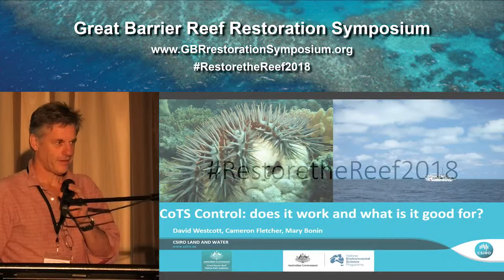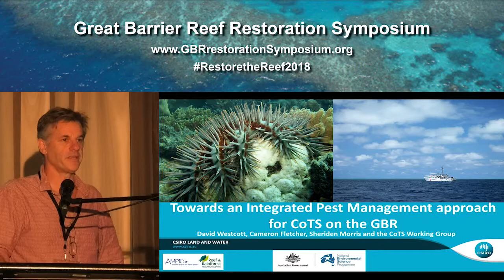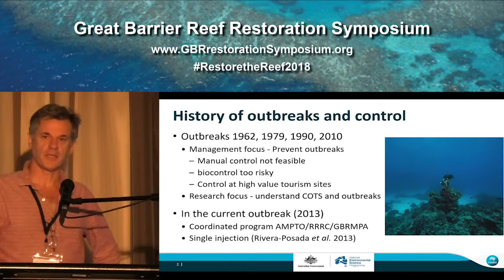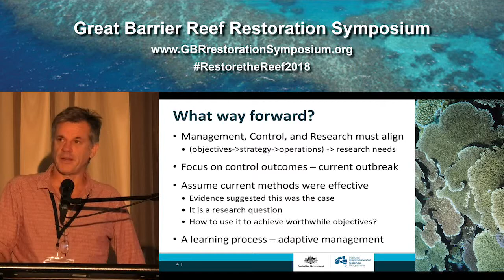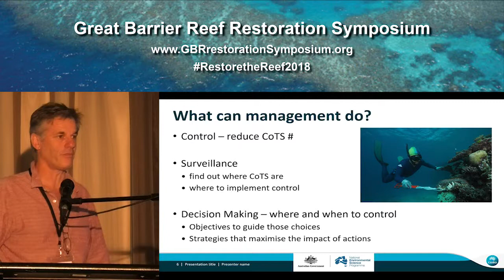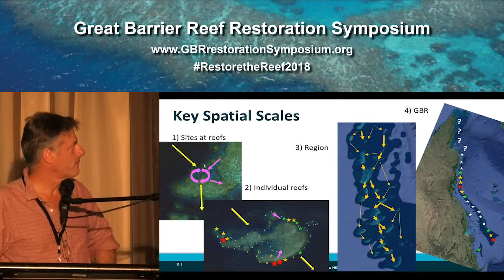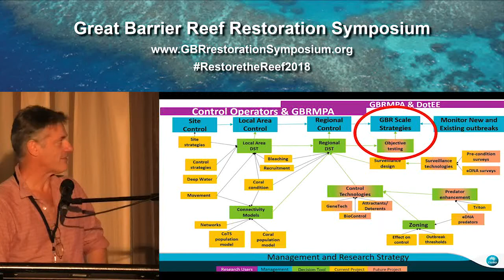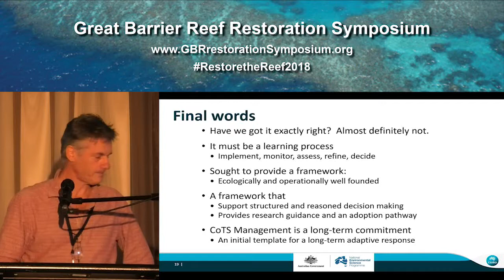David Westcott: Toward an Integrated Pest Management approach for COTS on the GBR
Crown-of-thorns  starfish  (CoTS)  cause  widespread  loss  of  hard  coral  cover  on  reefs  and  are  considered  to  be  one  of  the  most  significant  threats  facing  the  Great  Barrier  Reef.    Despite  a  long  history  of  management  and  research,  there  has  been  only  slow  improvement  in  CoTS  control  programs.  Other  than  the  development  of  the  single-injection  method  for  culling  and  the  deployment  of  a  dedicated  control  program,  there  has  been  no  significant  advance  in  how  control  activities  are  implemented  or  in  their  effectiveness.  In  response  to  this,  we  outlined  a  linked  management  and  research  strategy  that  was  firmly  focussed  on  improving  the  design  and  performance  of  the  CoTS  control  program.    In  developing  the  strategy  we  applied  an  integrated  pest  management  approach.    We  started  by  asking  how  CoTS  outbreaks  arise  and  spread.  In  light  of  this,  then,  we  asked  what  management  responses  were  possible,  how  they  might  operate,  and  from  this,  what  objectives  were  realistic.    The  resultant  management  strategy  allowed  us  to  identify  key  areas  where  research  could  best  contribute  to  management  by  identifying  realistic  management  objectives  and  providing  recommendations  to  ensure  that  operations  were  efficient  and  effective.  This  process  identified  five  clear  management  domains  and  associated  research  needs:  1)  Control  at  sites,  individual  reefs,  and  local  areas  and  its  optimization;  2)    Control  at  regional  scales  and  its  optimization;  3)  Identifying  appropriate  management  objectives  for  existing  and  new  outbreaks;  4)  developing  new  control  and  monitoring  approaches;  and  5)  addressing  ultimate  causes.    In  this  talk  we  describe  the  management  and  research  strategy,  the  process  through  which  it  is  being  implemented,  the  collaborations  that  have  been  to  key  to  its  implementation,  progress  to  date  and  future  needs.